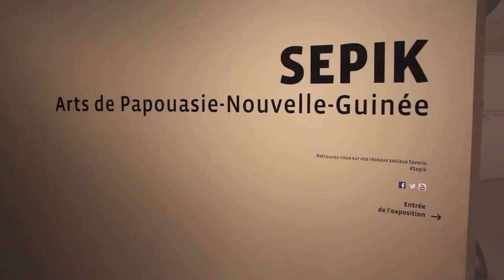[Visite] Exposition "Sepik, arts de Papouasie-Nouvelle-Guinée" au musée du Quai Branly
Le scribe vous invite à parcourir l'exposition "Sepik, arts de Papouasie-Nouvelle-Guinée" au musée du Quai Branly.
La vallée du fleuve Sepik est un immense marais qui s’étend au nord de la Papouasie-Nouvelle-Guinée. Elle abrite depuis le premier millénaire avant notre ère des populations qui vivent sur les berges ou dans des zones proches du fleuve.